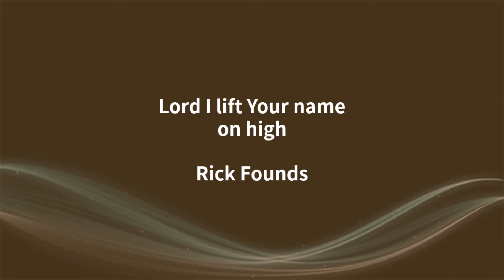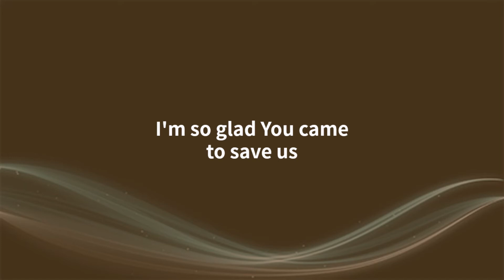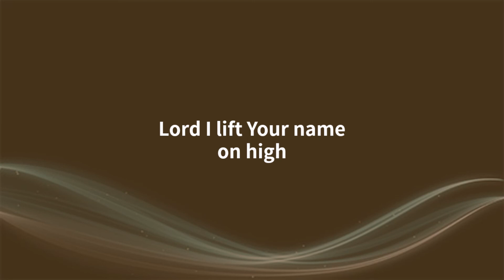Lord I Lift Your Name on High